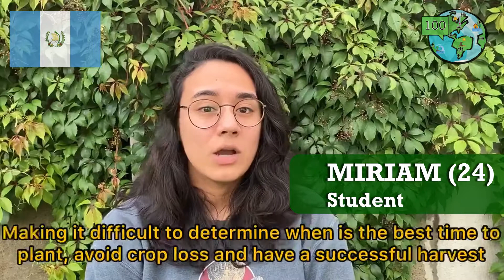OUR VOICE FROM GUATEMALA 🌎 || 100 Voices One Planet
Meet our voice from Guatemala 🌎 - a Central American country in which the impact of a changing climate is most significant in the agricultural sector. As a result of climate change, the rainy season is starting later and harvest is reduced. This puts farmers and people in poorer communities at risk of food shortages.

"100 voices / One planet" (100VOP) is a video project by five international students from the Technical University in Munich. By collecting voices on the impacts of climate change from all around the planet, we aim for more inclusive and ambitious international climate actions.

Follow us and help us make those voices heard!